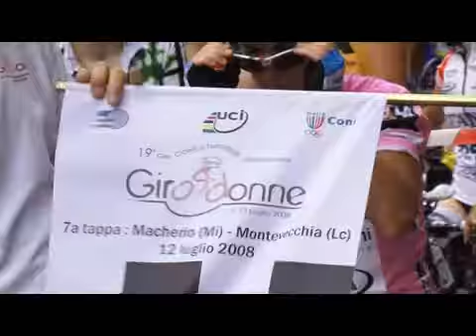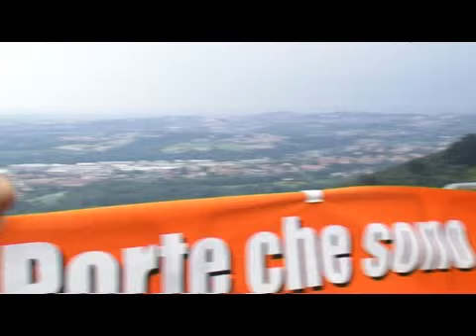Settima tappa - 12 luglio 200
Girodonne